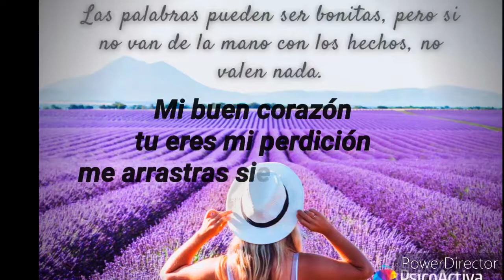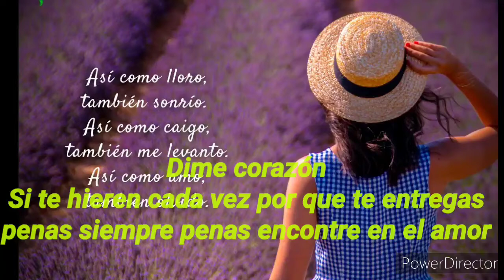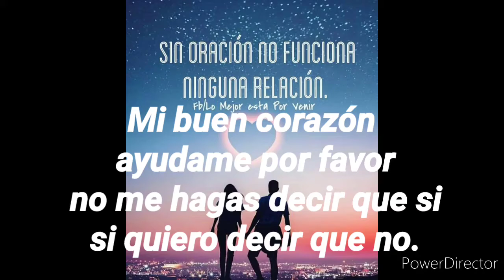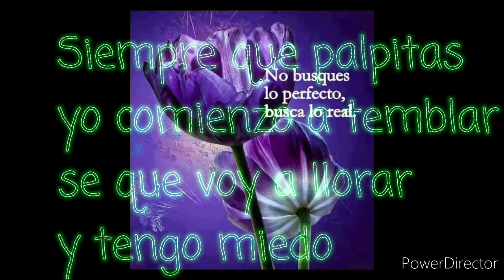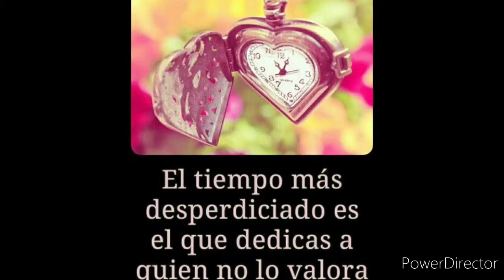Mi buen corazón Sergio Mendívil